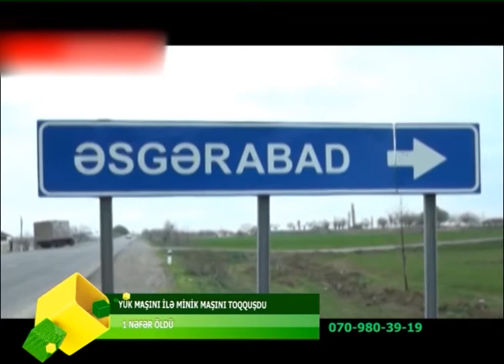IKI MASININ TOQQUSMASI OLUMLE BITDI